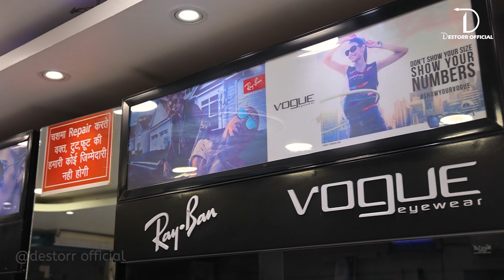Jai Lakshmi Opticals | Shiv Shanker Market | Best Opticals Showroom in Gurgaon | Opp Aryan Hospital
Add. : Shop No. 20, Opp. Aryan Hospital, Old Railway Rd, Gurugram - 122001 (Hr.)